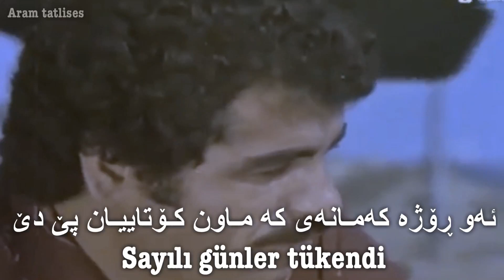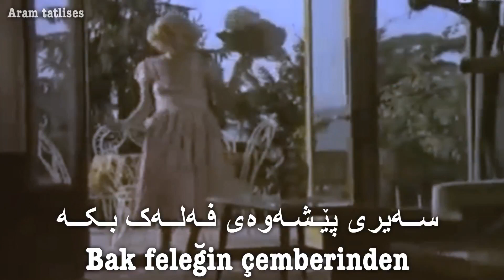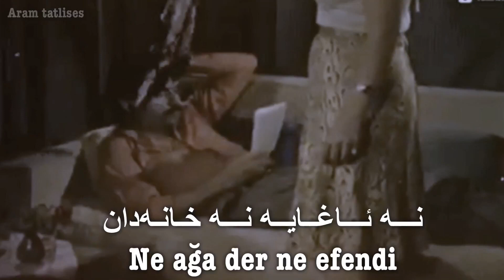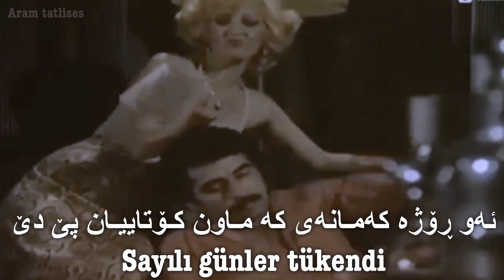ibrahim tatlises yolun sonu gorunuyor Zher Nuse kurdi